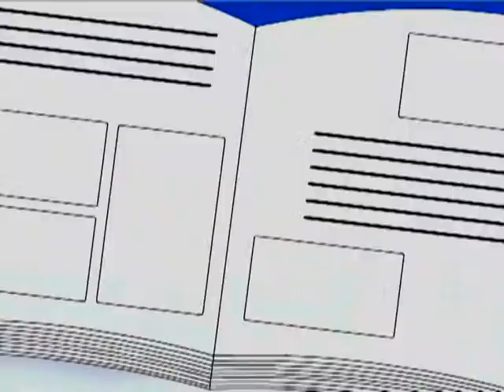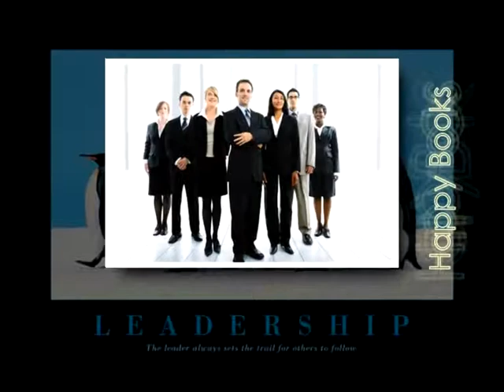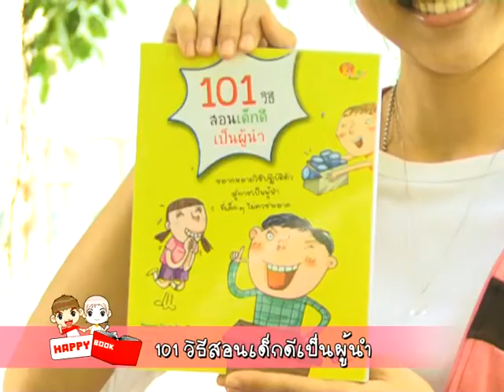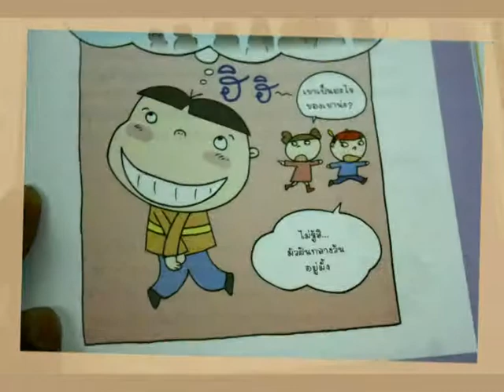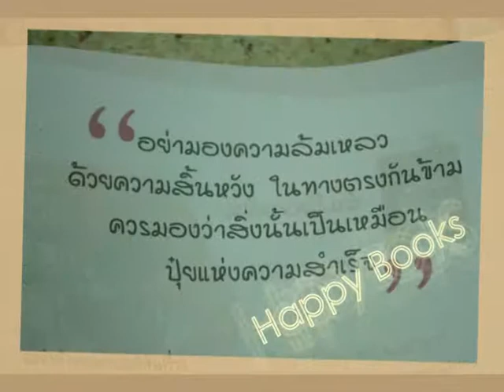T58 Happy Books 101 วิธีเป็นผู้นำ รมย์